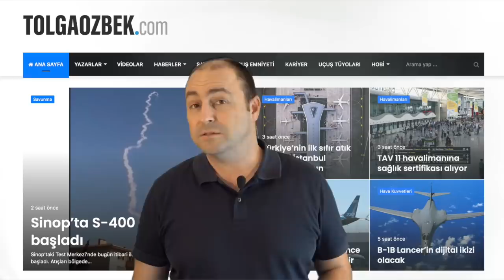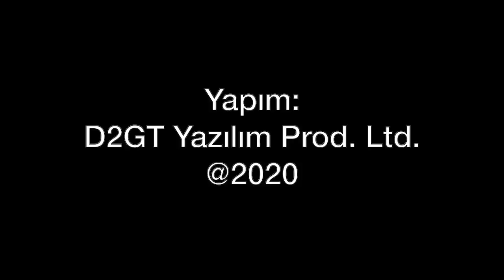Sinop'ta S-400 testleri başladı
Sinop'ta ilk S-400 atışı yapıldı. Bu test nasıl anlam taşıyor? ABD-Türkiye ve NATO üçgeninde yansımaları ne olur? Testlerde hedef olarak kullanılan drone uçaklar nereden atılıyor? Hangi saha atış için uçuşlara kapatıldı? Tolga Özbek anlatıyor...
Videomuzun müziği, değerli takipçimiz Selçuk Çelebi tarafından hazırlandı:
Kanalı  @Ambient Music Selcuk Celebi   Eserlerine ulaşmak için: